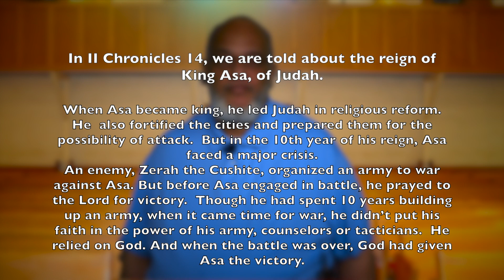Mornings with Shiloh May 3rd 2023